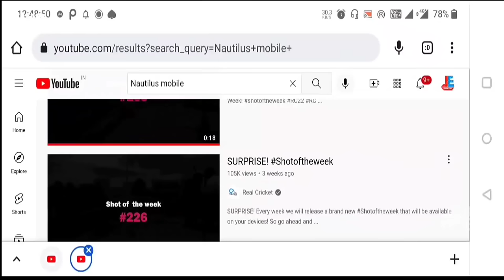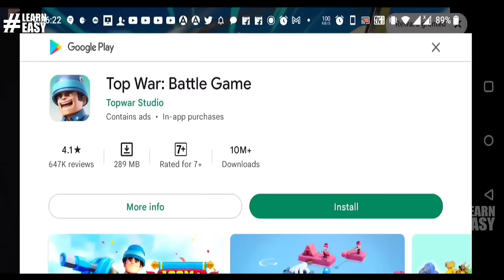🔥 Real Cricket 22 Unlock Platinum Shot , Rc22 Gold Shot And platinum Shot Explain !!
Real cricket 22 Unlock Platinum Shot !!
what is Platinum and gold shot .. Full explanation video !!!

hi guys today I bought a video of real cricket 22 Platinum shot and gold shot so in this video I will tell you how to unlock rc22 Platinum shot and gold short so please watch this video if you like this video with friends and subscribe Learn easy Channel For More Video Thanks